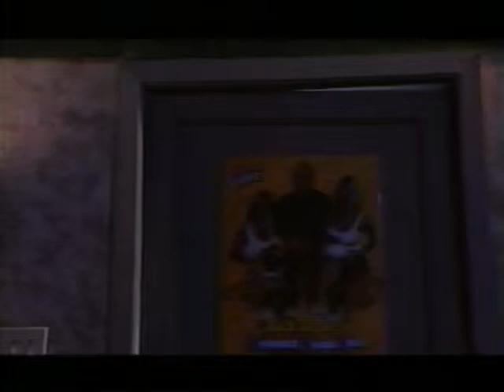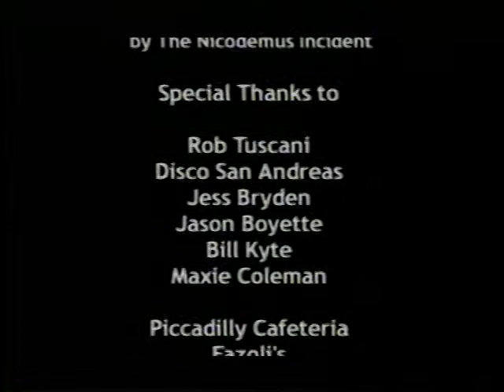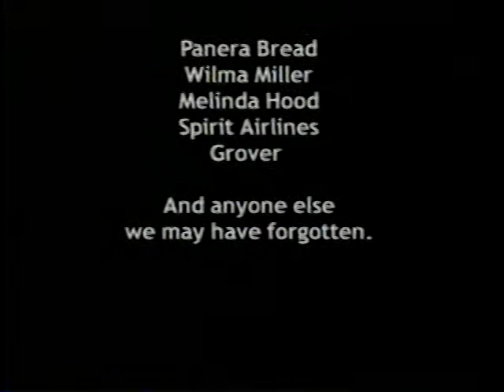Will Rodriguez - With Hair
Full Sail short film "ORANGE" was made in the year 2001.